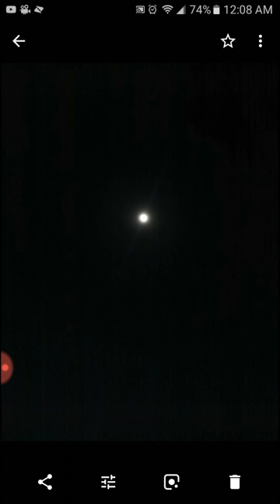Tell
Shoot out to Lucid Sounds Thank you